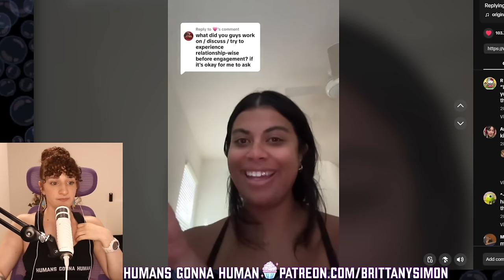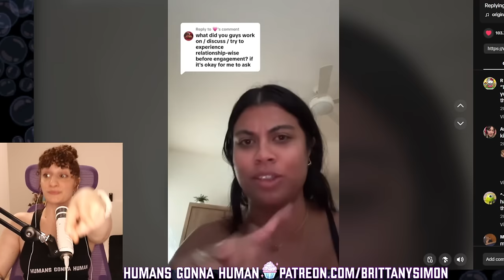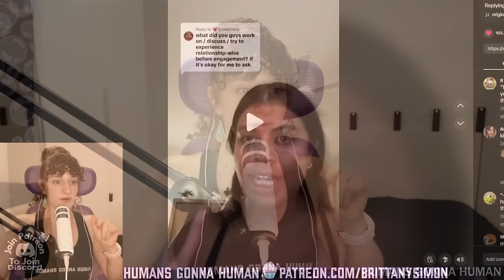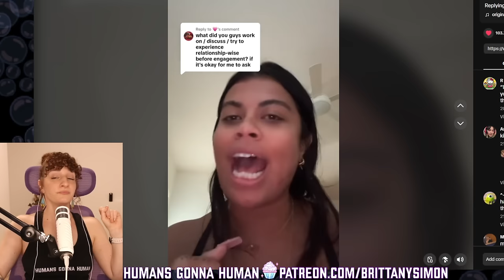Drew Afualo Engaged After 7 YEARS & People Are MAD!